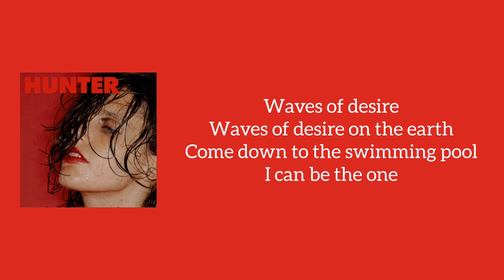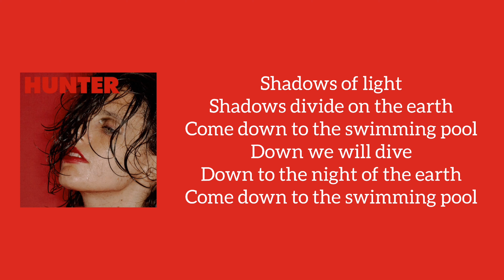Anna Calvi - Swimming Pool (Lyrics)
This is the lyrics to the song Swimming Pool from the band Anna Calvi.
This song Swimming Pool from the album Manna.